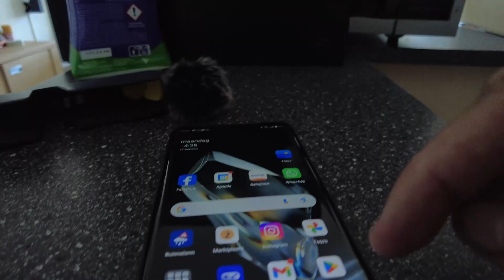Test je platenspeler toerental met een smartphone en Speed & wow app